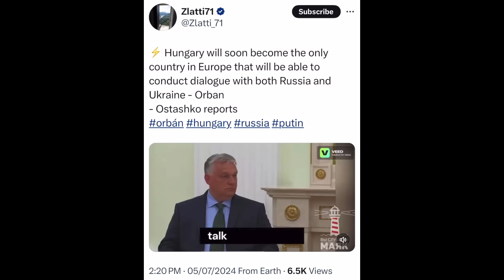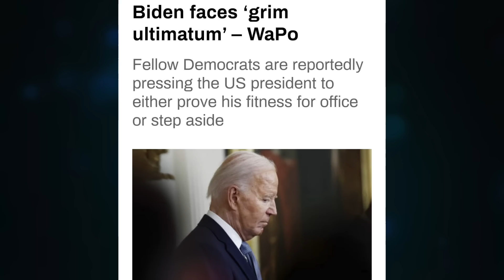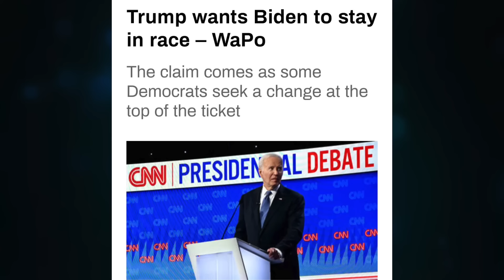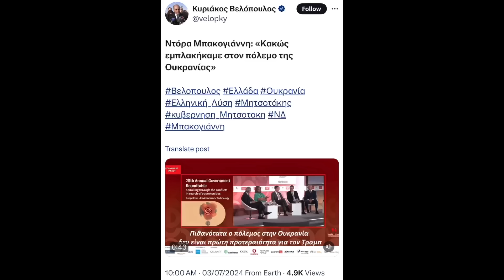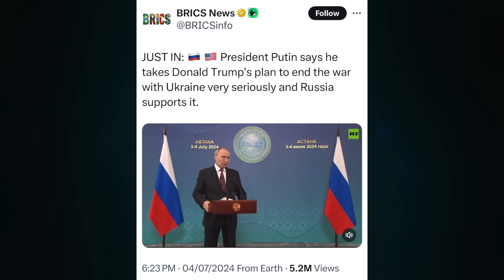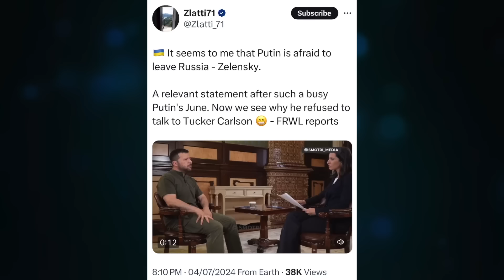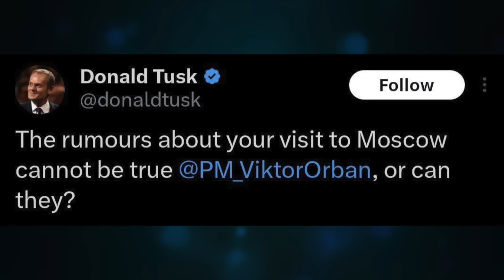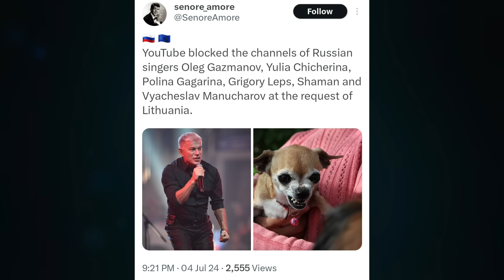Orban meets Putin. Sunak out, Starmer in. Elensky; 14 brigades, no weapons. Biden wants more sleep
Topic 1380

VISIT THE DURAN SHOP FOR GREAT
Football24 | T-Shirts & Jerseys
Cheer on Your Favorite Team!

Celebrate the 4th of July & Save

REVERSE GEAR SHOP
Collect Your Football24 Jerseys

CRYPTO SUPPORT
BITCOIN: 3JvdnoyWMb93hSRgk58ZstUxg11PW9mKSr
ETHEREUM: 0xF39BdFb41f639B82E3D2Bf022828bC6394F533A3
LTC: MGFiMC18ZViF6DcCixMqAAP11TG4tF6Acj
EMC2: EXX4KK9pZLx7uiLWnCXtp7iMKjtq6o5b6R